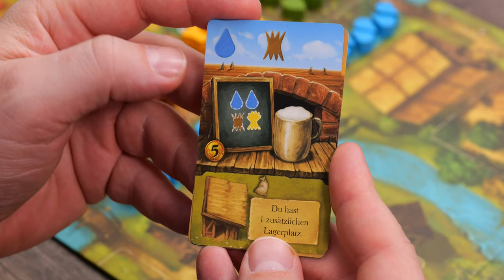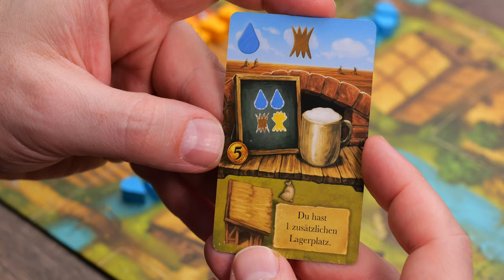BEER & BREAD – Regelerklärung und Review – MICHAEL WILL SPIELEN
Eine weitere Regelerklärung mit Review von MICHAEL WILL SPIELEN. BEER & BREAD ist ein strategisches Kartenspiel rund ums Brot-Backen und Bier-Brauen aus der Feder von Scott Almes, das für 2 Spieler ab 10 Jahren empfohlen wird. Die Spieldauer wird mit 30–45 Minuten angegeben. Erschienen ist das Spiel bei PEGASUS SPIELE.

00:00 - Start
01:25 - Spielaufbau
02:01 - Der Spielplan
03:11 - Der Nachziehstapel
03:31 - Die Zutaten
04:14 - Die Jahresleiste und der Jahresmarker
04:35 - Wer wird Startspieler?
05:06 - Spielziel
07:02 - Der Spielablauf
07:36 - Die 4 Phasen jedes Jahres
07:58 - Fruchtbares Jahr – Phase 1: Saatphase
09:21 - Fruchtbares Jahr – Phase 2: Kartenphase
10:00 - Fruchtbares Jahr – Phase 3: Aktionsphase
11:01 - Die Anatomie der Karten
12:59 - Aktion 1: Ernten und Einlagern
13:54 - Die Erntereihe
15:33 - Was passiert, wenn Euer Lager voll ist?
16:44 - Aktion 2: Produktion und Verkauf
18:46 - Aktion 3: Ausbau und Reinigung
22:07 - Fruchtbares Jahr – Phase 4: Windmühlenphase
22:43 - Wechsel zum trockenen Jahr
22:55 - Trockenes Jahr – Phase 1: Saatphase
23:50 - Trockenes Jahr – Phase 2: Kartenphase
24:47 - Die Tauschkarten
26:04 - Trockenes Jahr – Phase 3: Aktionsphase
26:34 - Trockenes Jahr – Phase 4: Windmühlenphase
27:45 - Wie lange wird gespielt?
28:07 - Schlusswertung
30:31 - Fazit und Wertung